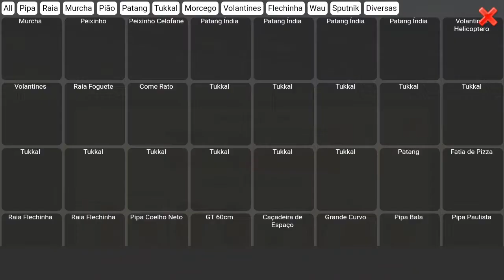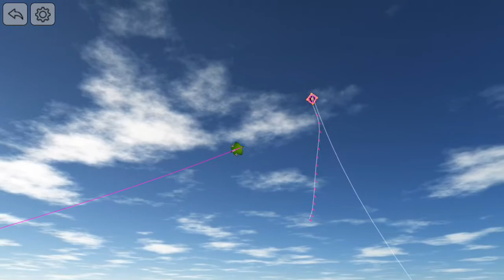pixinho is god level